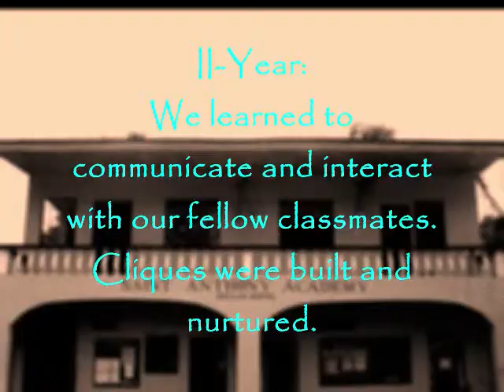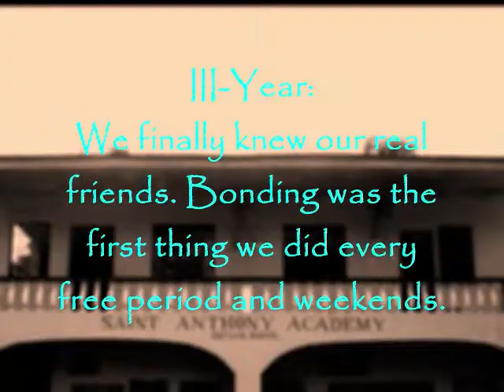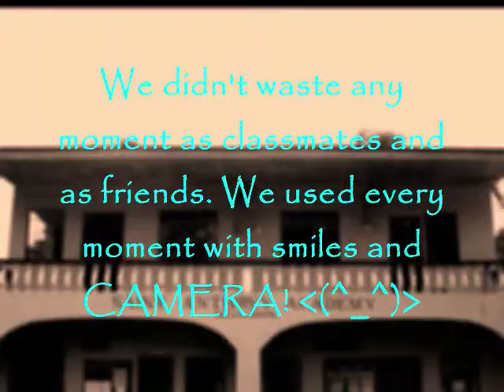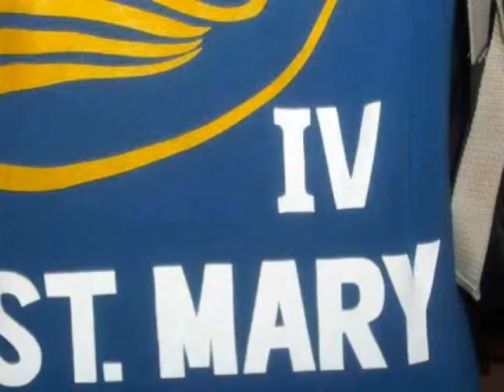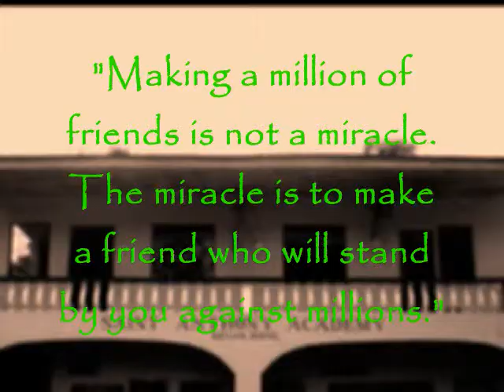IV-ST. MARY Batch 2013 (SAA Batuan, Bohol)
St. Anthony Academy, Batuan, Bohol, Philippines